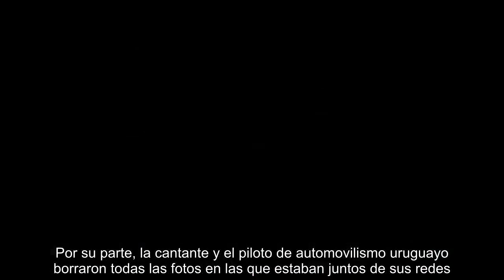Ángel De Brito confirmó la separación de Cande Tinelli y Santiago Urrutia